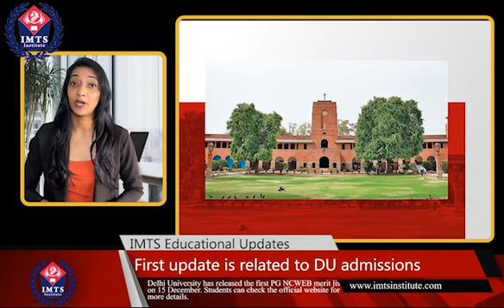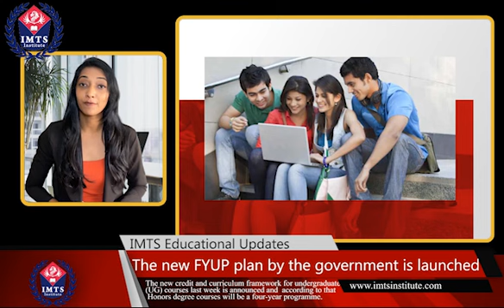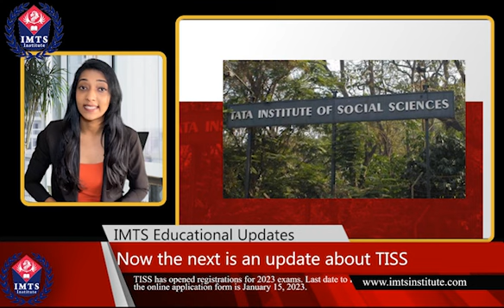IMTS Educational News Update | IGNOU Re-Registration | JEE Mains 2023 | DU Admission & TISS 2023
IMTS institute is making dreams come true by offering various distance and online courses, empowering students to learn flexibly.

Hello and Welcome to today’s episode of education updates. I hope you all are doing well and preparing to set some interesting resolutions in the coming year.

1- Iss hafte ki pehli update hai DU admissions related. Delhi University has released the first PG NCWEB merit list on 15 December. Students can check the official website for more details.

2- Next update is about JEE. Iske pehle ke episode mein we talked about the pending decision of NTA whether JEE will be conducted once or twice. Toh NTA ne 15th December ko announce kar diya hai that JEE Main 2023 will be held twice. The registrations have already begun.

3- Agli update hai ek good news for students who want to pursue medical profession. PG medical seats almost double kar di gayi hai by the government. The Government is trying to ensure students don’t have to go abroad.

4- Next update is regarding IGNOU re-registration ki which have already started.  They have recently announced that the re-registrations for the January 2023 session for both UG and PG courses will close on December 31. Go and apply now if you haven’t yet!

5- Agli update hai about the new FYUP plan by the government. The new credit and curriculum framework for undergraduate (UG) courses last week announced ki gayi hai and  according to that Honors degree courses will be a four-year programme.

6- Up next is an update about TISS. TISS has opened registrations for 2023 exams. Last date to fill the online application form is January 15, 2023. Students visit kar sakte hai TISS ki official website to apply.

7- We will close our updates with a very interesting survey report that states BCom and MBA courses are set to become the most popular courses in 2023, with the most employable talent at 60.62 per cent and 60.1 percent respectively. Thinking of pursuing an online BCom or MBA? Visit IMTS today!

These were the updates for this week. Keep following IMTS to get more such information every week.

Shuru kijiye apni professional journey with IMTS institute, jahan learning is the priority.
Aaj hee call kare for any queries related to admissions and course details.